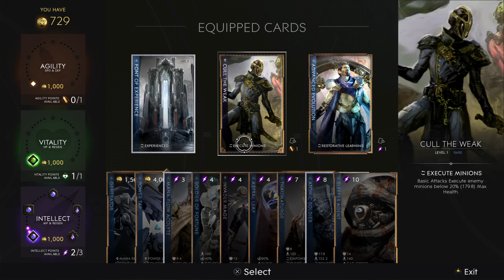Master Wraith v42 paragon build - a beast deck for mid